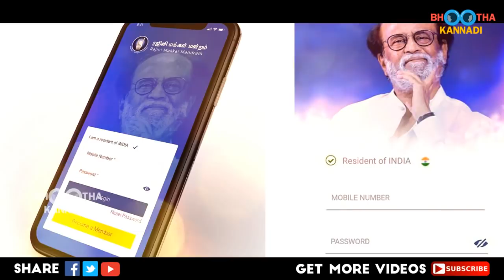இவனுக்கு CM-ஆக தகுதியே இல்லை! கிழித்து தொங்கவிட்ட சத்யராஜ்! Rajinikanth அதிரடி?